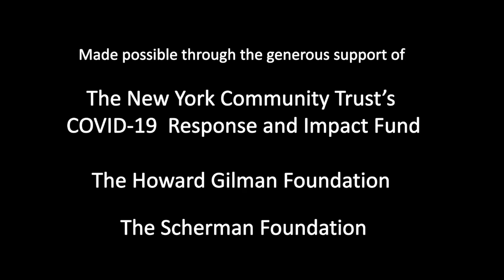Beat of the Boroughs: NYC Online presents Harold Rodriguez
Colombian-American accordionist Harold Rodriguez is one of NYC’s preeminent performers of vallenato, a Colombian folk music genre from the Caribbean coast. From the Zion Presbyterian Church in Sunset Park, Brooklyn, where he serves as music director, he performs a selection of favorite vallenatos, describes the basics and history of the music, and shares his personal story of commitment to the musical tradition. Discussing his own musical response to COVID-19, he illustrates how he applies vallenato’s vibrant communal aspects to new social contexts.